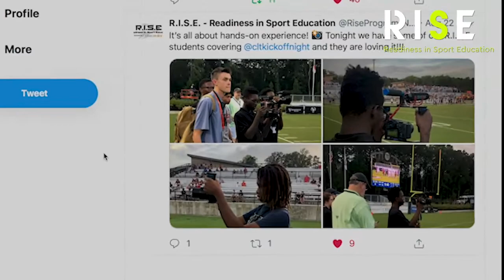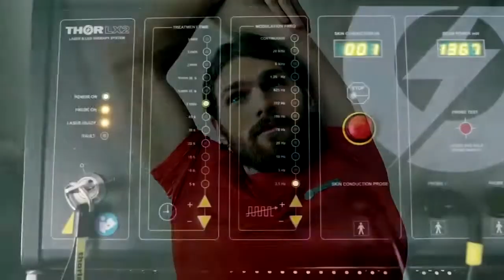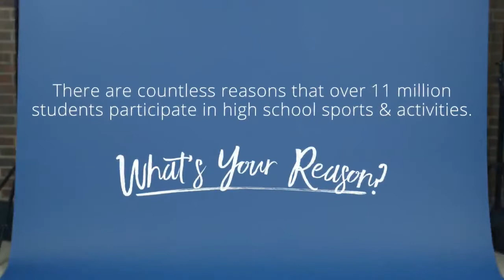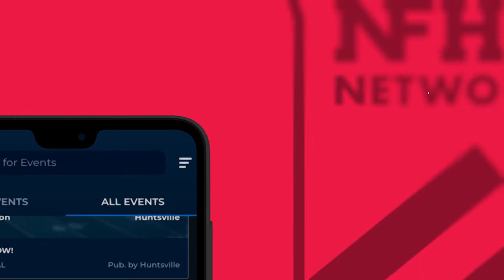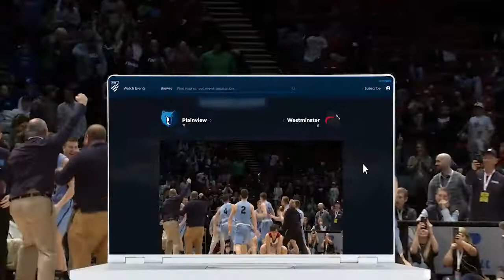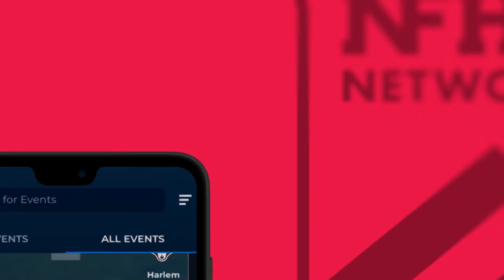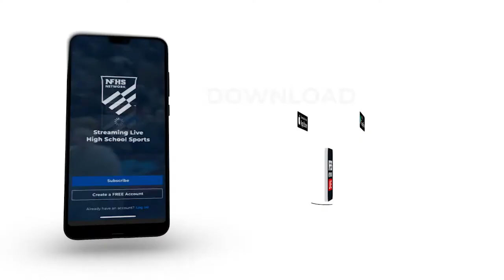Hillside vs Science Park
NJ HOOPS-NEWARK NJ